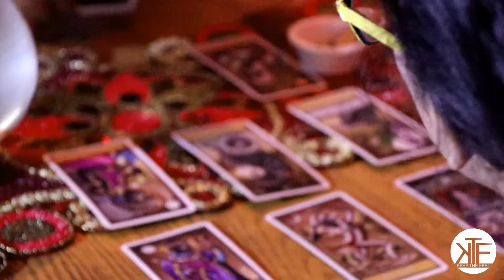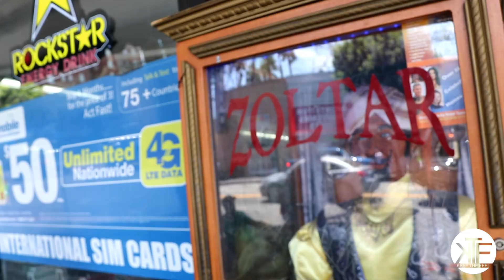"Vs-Says" Loch Jester Ft. Zulu Butterfly, Ms Candy Clown, EVOR3VØ° (KTF Ent.) Official Video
From the LP One Revolution Around The World, link above.
"Vs-Says" Loch Jester Ft. Zulu Butterfly, Ms Candy Clown, EVOR3VØ° (KTF Ent.) Official Video film and edit by Loch N Candy